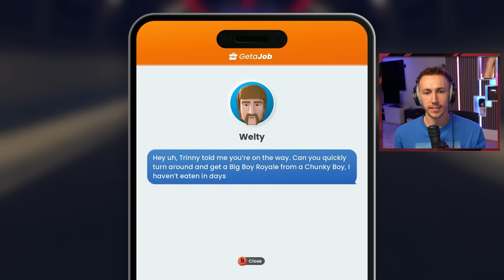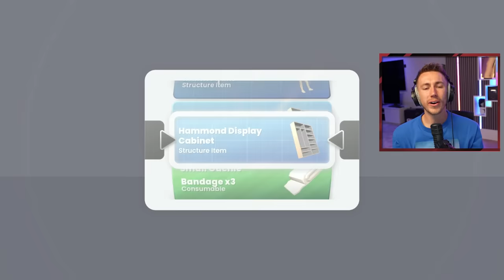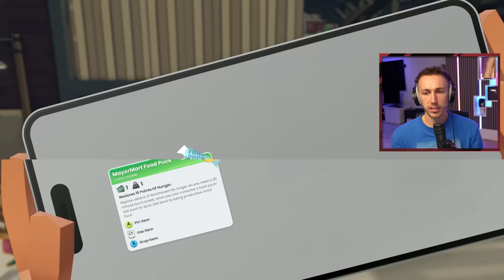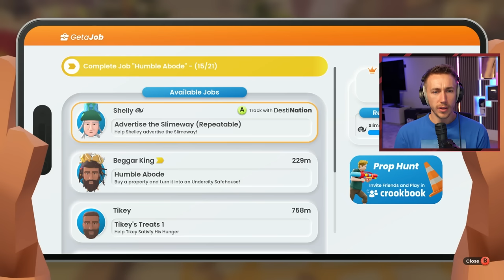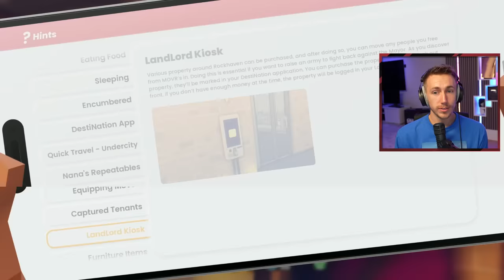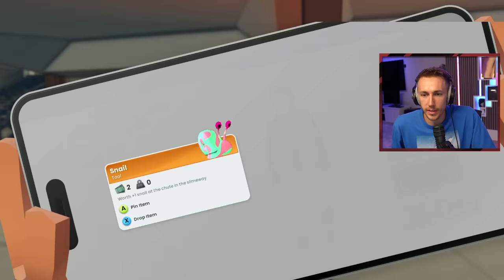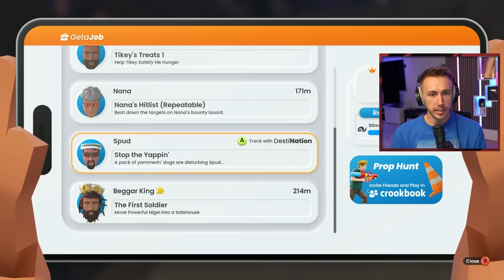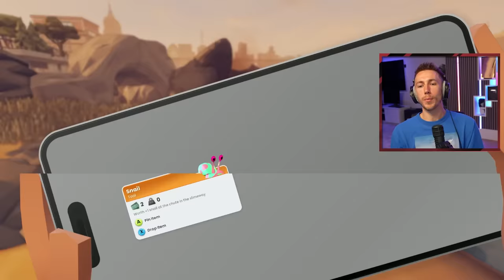BUYING MY FIRST HOUSE (It's Only Money #3)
Are you enjoying this series?

Simon/Miniminter/mm7games